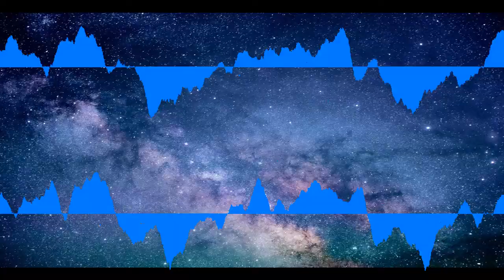Nature Lights Sappheiros (No Copyright Music Royalty Free)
▶ Free Music
▶ No Copyright Music
▶ Royalty-free Music and Creative Commons